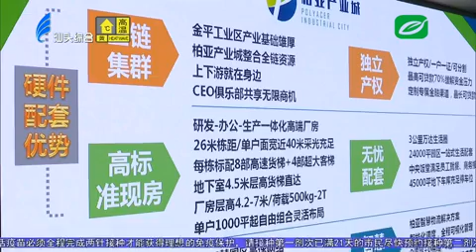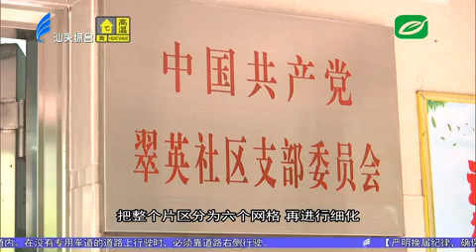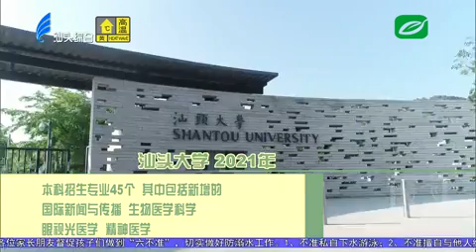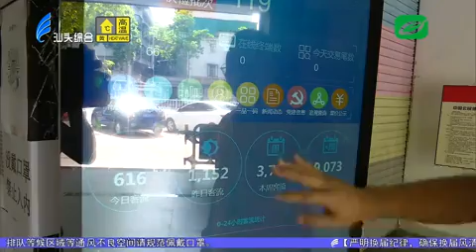汕头新闻2021 06 18